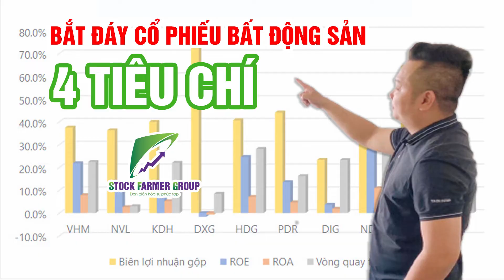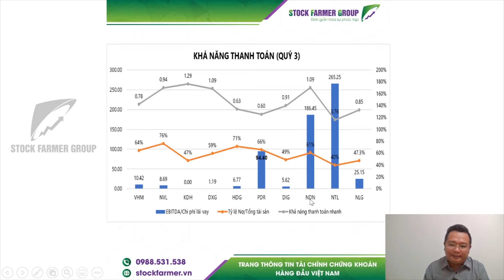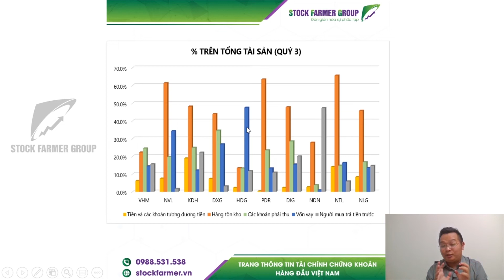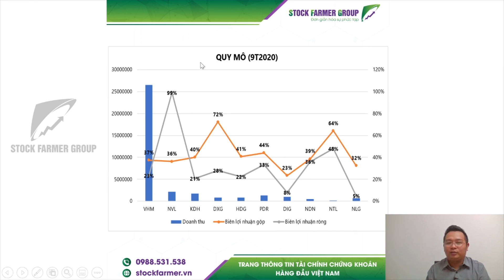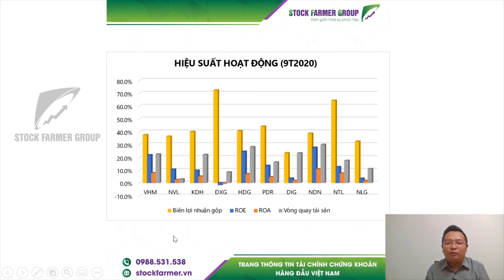CAFE LUẬN CHỨNG KHOÁN | BẮT ĐÁY CỔ PHIẾU BẤT ĐỘNG SẢN & 4 TIÊU CHÍ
👉 Trải nghiệm bộ lọc mua bán 1650 cổ phiếu miễn phí
👉 Mở tài khoản online 5 phút không cần ký hồ sơ giao dịch được ngay